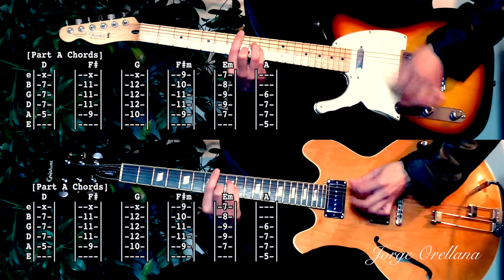Mardy Bum - Arctic Monkeys ( Two Guitar Tab Tutorial & Cover )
Exclusive Videos (songs not available in Youtube), Amp & Pedal Settings and Priority Assistance.

Equipment

Guitar 1 (bottom) : Epiphone Elitist Nick Valensi Riviera P-94 (Bridge pickup)
Guitar 2 (top) : Fender Telecaster Standard Lefty (Bridge pickup)
Overdrive/Distortion : Visual Sound Jekyll & Hyde V2
Amp : Laney Cub12R
Mic : Shure KSM44 Condenser
Interface : Focusrite Saffire Pro 24
Audio Software : Digital Performer 8
Video Software : Final Cut Pro X
Camera : Kodak PlaySport

Tabs Symbols:
() Opcional note
/ Slide up
\ Slide down
h Hammer-on
p Pull-off
pm Palm Mute
v Vibrato
+ Harmonic
x Mute note
b Bend